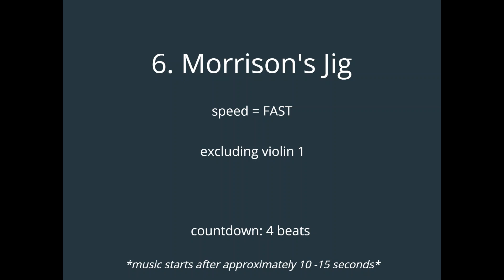6. Morrison's Jig - FAST - excluding violin 1